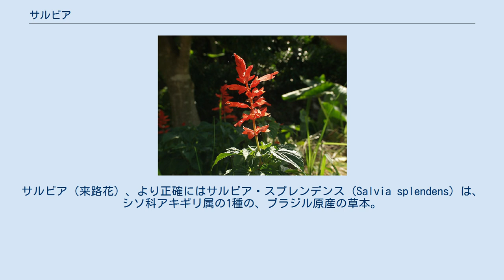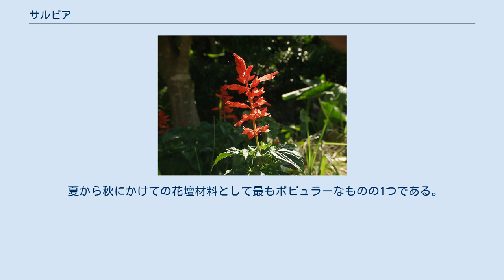サルビア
サルビア（来路花）、より正確にはサルビア・スプレンデンス (Salvia splendens) は、シソ科アキギリ属の1種の、ブラジル原産の草本。
 俗にサルビアと呼ばれる。
標準和名としてはヒゴロモソウ（緋衣草）があるが、あまり使われない。
スカーレットセージ (scarlet sage) とも呼ばれ、ここでのセージとは広義すなわちアキギリ属のことである。
 本来は草丈1メートルに達する多年草であるが、現在栽培されているものは、ほとんどが矮性種で、30 - 50センチメートルくらいである。
 葉は対生し、長さ7センチメートル幅5センチメートルで鋸歯がある。
葉にも芳香がある。
花は赤色であり茎の先端に穂になり、筒状の萼から、長い花筒をもつ、唇花が出る。
唇花につく蜜は美味。
 白から濃い紫までさまざまな花色の園芸品種があり、観賞用として花壇などに植えられる。
非耐寒性のため、日本の大半など屋外で冬越しできない地域では一年草扱いされる。
花期は夏から秋。
 発芽適温が比較的高いため、東京付近で露地栽培する場合、4月下旬から5月中旬くらいがまき時になる。
園芸種はほとんど一代交配種で1袋のタネの粒数が少ないので、鉢にまいて後で移植する方がよい。
覆土は2ミリメートル程度にする。
日向から半日陰の水はけのよい土地なら、比較的栽培は容易であるが、中部山岳地方や北日本など、夏の間冷涼なところの方が美しい花が咲く傾向がある。
 夏から秋にかけての花壇材料として最もポピュラーなものの1つである。
公園などの公共の花壇にもよく用いられる。
 サルビア畑